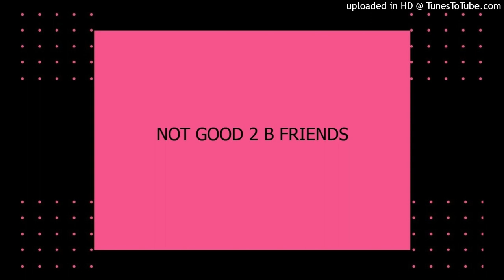NOT GOOD 2 B FRIENDS-HA HA HA